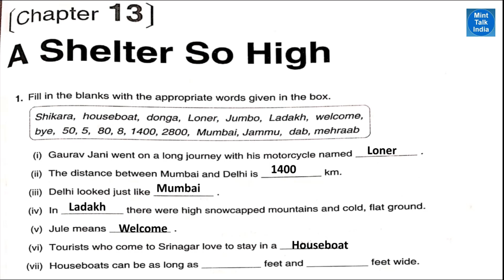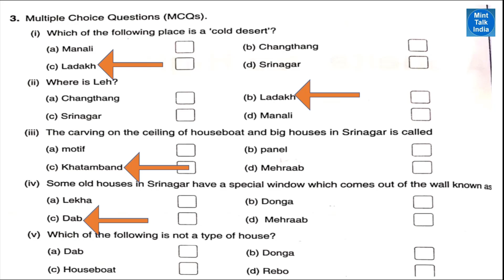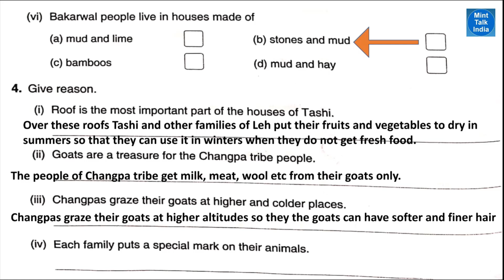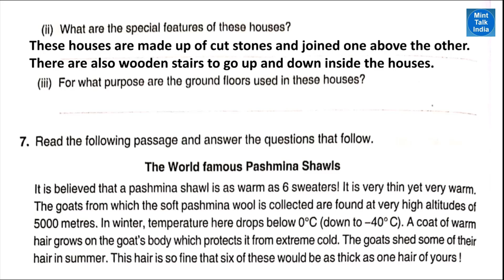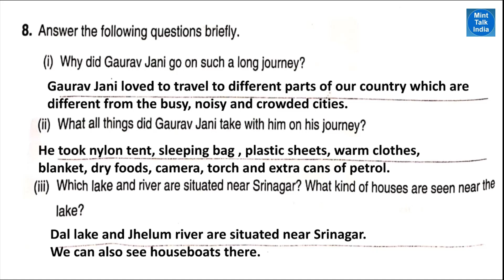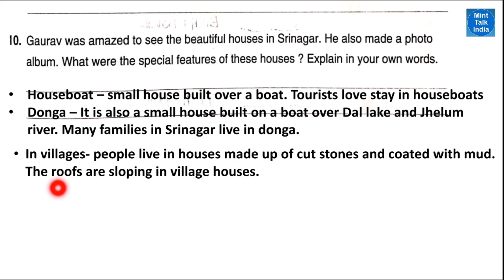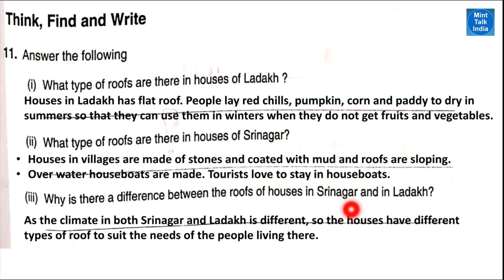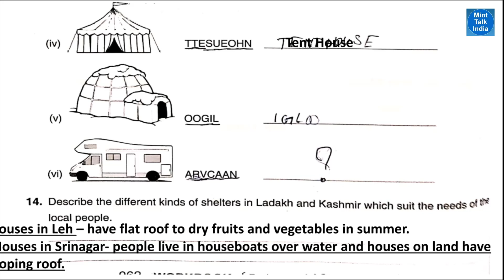A Shelter So High - Workbook Solution | Class 5 EVS Chapter-13 | NCERT Workbook Arihant Publication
In this video we have given answers for NCERT Class 5 EVS Workbook Chapter- 13 ' A Shelter So High '